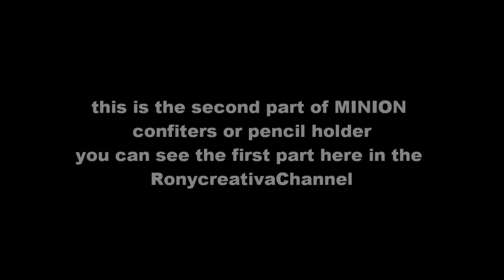How to make Minions box - pencil holder VIDEO #1 / Dulceros de Minion hechos con latas vacías